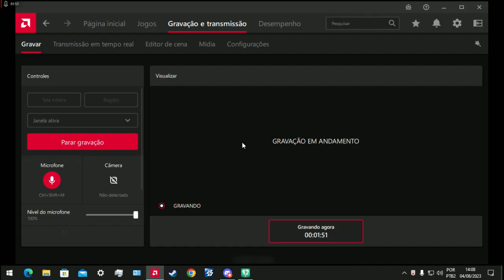Farlight 84GG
Dicas para videos novos comente abaixo^^

Luto 😭😭 sabe quem morreu?? Os planos do inimigo 🔥👹 na vida de quem leu,  Amém???